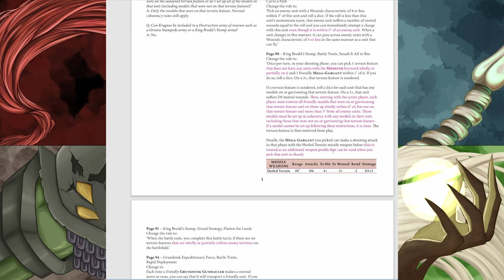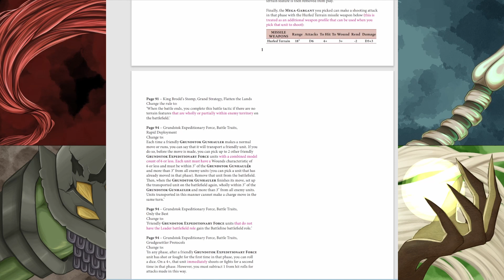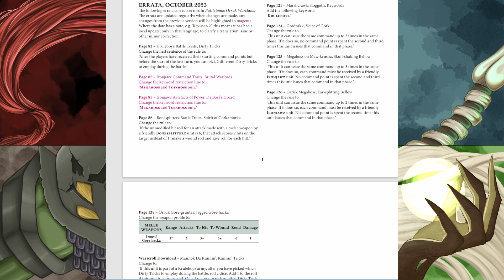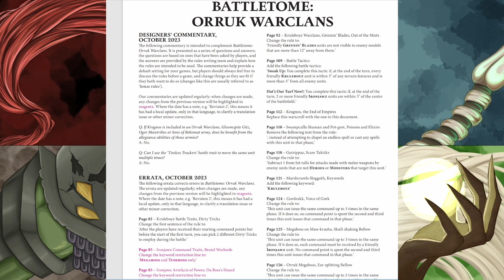FAQs Kharadron, Behemat y Ironjawz